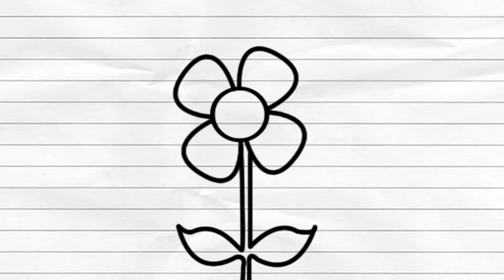YOUR SMELL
YOUR SMELL (official music video)
From the album 'These are a Few of Our Least Favourite Things'.
© Dyktynski/Cools 2015
Produced by Paul Coyle & edible pets
Mastered by Dorian West @ Sci SoniC
music video  by Bang Mango Cools